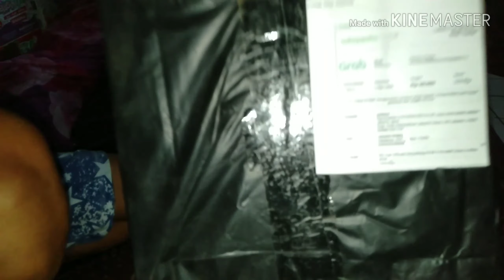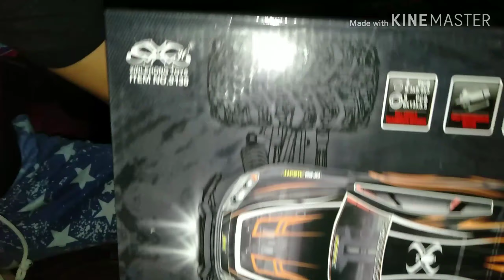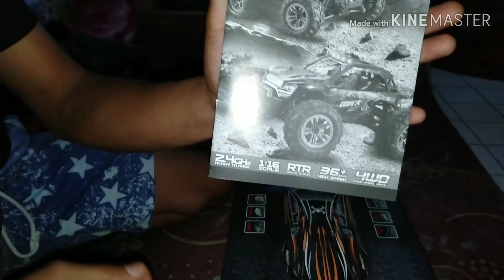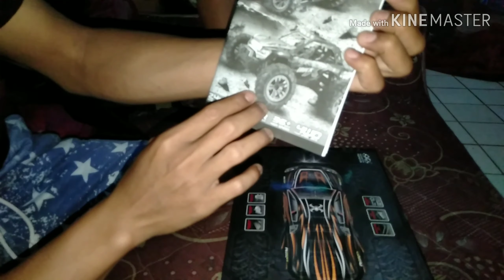Xinlehong 9136 battery 500mah.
xinlehong 9136
RC GOKILLLL
KECEPATAN JETTT